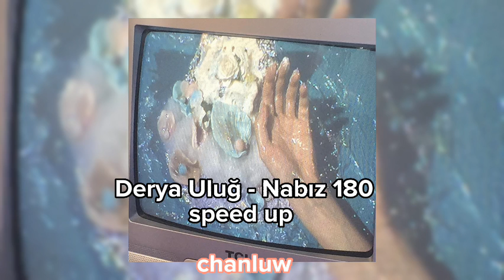Nabız 180 - speed up ( vicdanın sızlasada geri dönsen mi bana? )